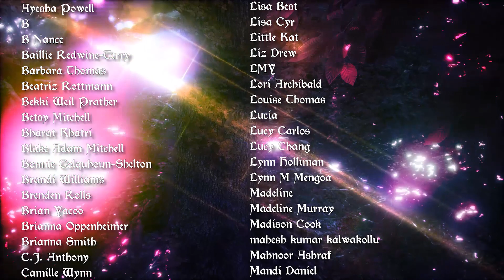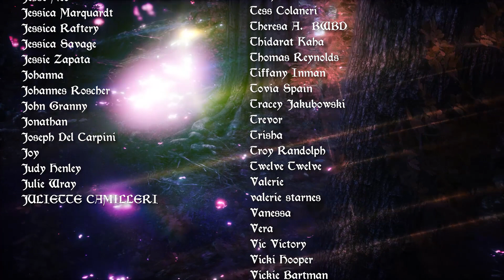Cancer Weekly Tarot Horoscope September 7-14 2020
Weekly Tarot Horoscope September 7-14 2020

Check out the Build Your Spread horoscope for August 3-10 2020! Work with it on its own or as an addition to the other weekly readings for the 12 zodiac signs

For Services Use Code:
​AUGUSTAPP2020
For Gift Certificates Use Code:
​​AUGUSTAPP2020GIFT